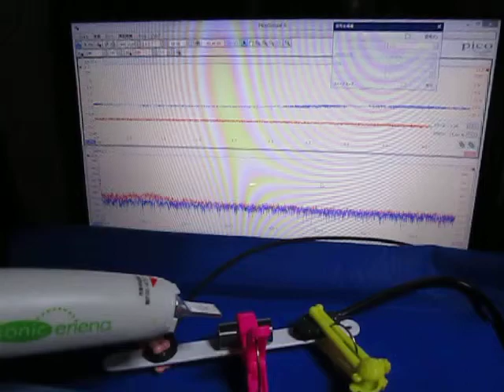超音波の伝搬状態を利用した部品検査技術（基礎実験）動画